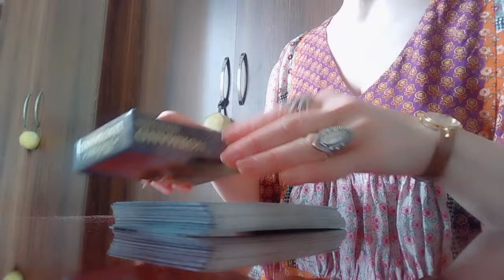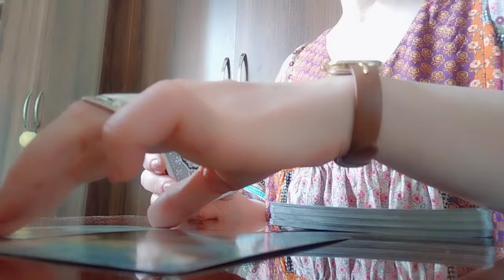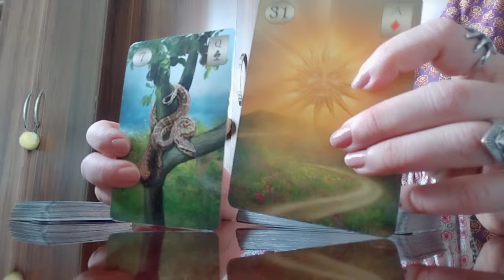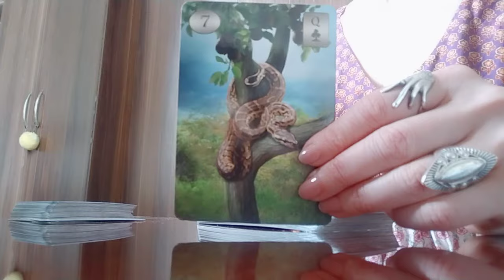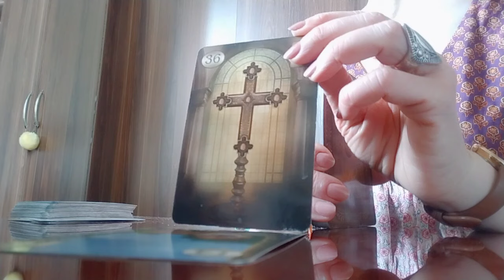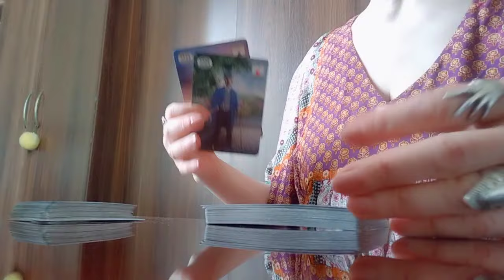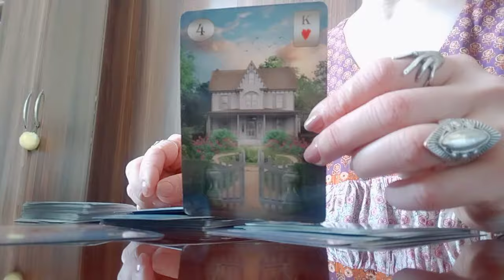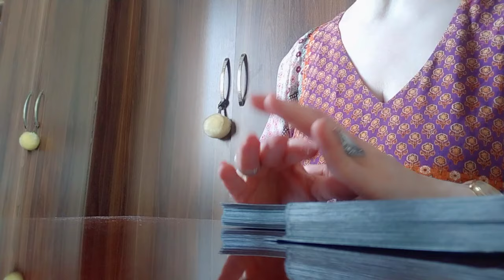ვინ დარდობს თქვენს გამო? რაც უნდა იცოდეთ!🃏✨✨✨🃏..